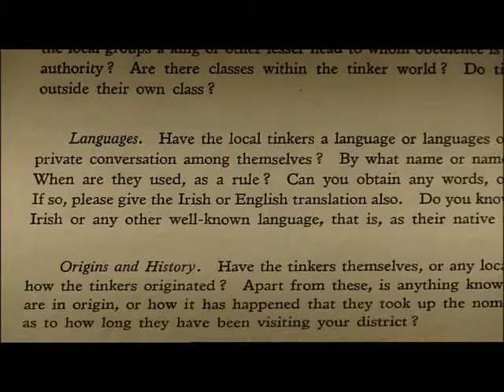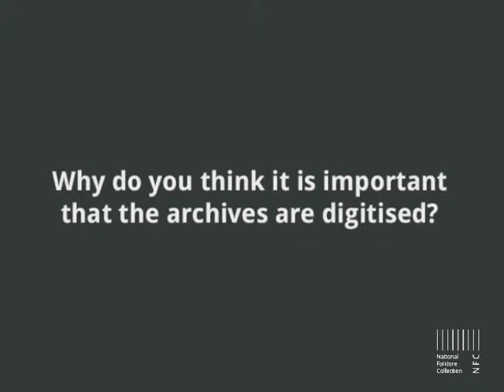Liam McGrath on the National Folklore Collection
Liam McGrath, award winning producer/director speaks about the National Folklore Collection.